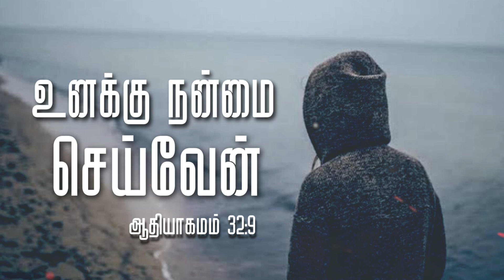Pure Honey || tamil christian whatsapp status || today promise verse || Genesis 32:9